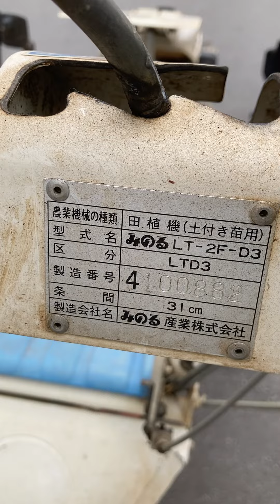みのる式 田植え機